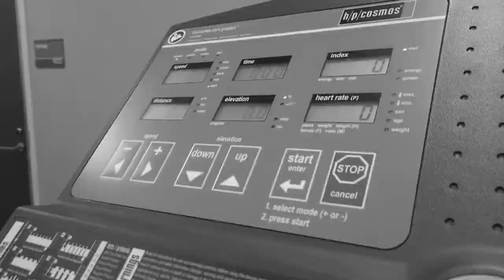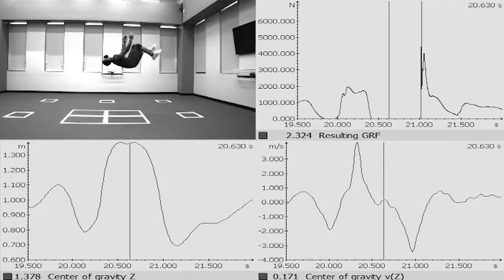Pistons Fit | Henry Ford Health System | Using technology to create a better athlete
In this episode of Pistons Fits presented by Henry Ford Health System, fans can learn about the technology to create a better athlete.

The unique differentiator with Henry Ford Health System's facility is that they can bring things to the general public athlete that they typically can't experience otherwise.

Hear more from David Tomsich, Director of Sports Rehab, at Henry Ford Health System.